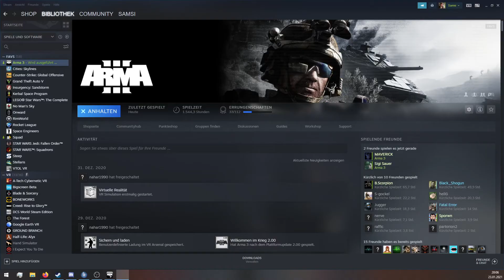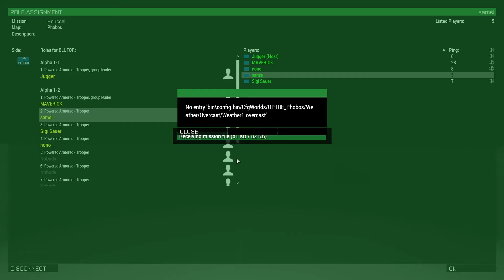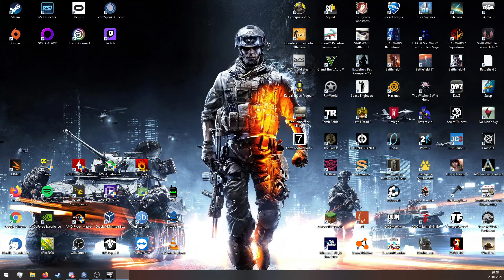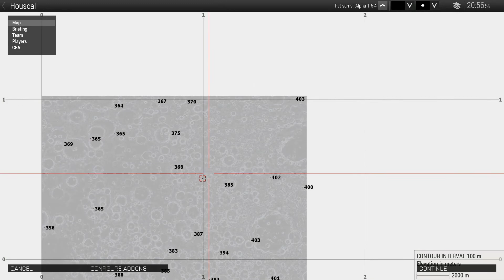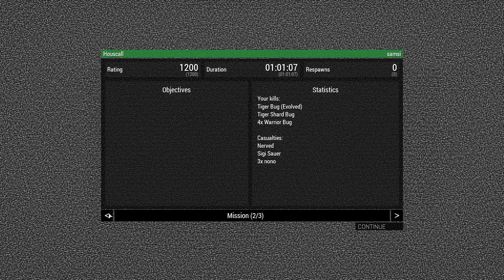SOS Mission 23.01.2021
A mix between Halo, Doom, and Starship Troopers. Do i need more?